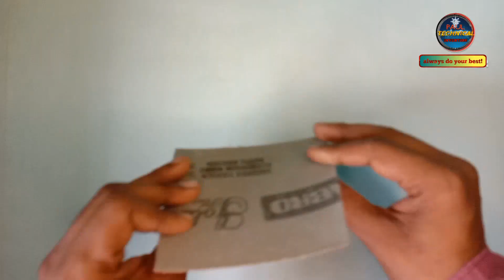Diy Exhaust Fan !! How to make exhaust fan at home!!🌀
hello friends aaj ke is video me ham aapako ek 12v Dc Exhaust fan banana batayenge jo har ghar ke liye kaaphee usefull hai, ise aap 12 volt battery 12 volt adaptor ya solar panel se chala sakate hai . ise aap aasani se bana sakate hai tatha install kar sakate hai kuchh jankaree ke sath!

How to make a fan an exhaust fan dc
Kitchen exhaust fan
Portable Exhaust Fan
Garage exhaust fan

Yah video keval pradarshan aur shiksha ke uddeshy ke lei bana hai. pratyek pradarshan jokhim aur khatarnak ko prastut karata hai jise prayaas karane se pahale pooree tarah se samajha jaana chaahie. aur keval peshawar dwara hee kiya jaana chaahie.
"PAUL TECHNICAL INVENTION" By: Gambhir paul